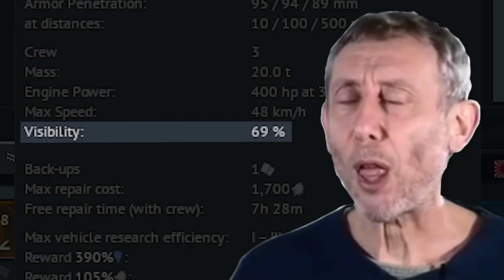Ikea Automatic Meatball Launcher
meatball go brrrrrrrrrt